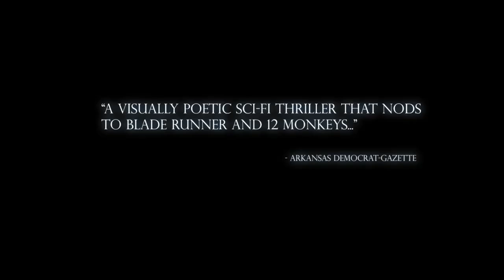DIVERGE | SCI-FI-LONDON | SFL17 | OFFICIAL SELECTION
SCI-FI-LONDON OFFICIAL SELECTION 2017
FEATURE

In the aftermath of a global pandemic, a survivor searches for ways to cure his wife from a deadly virus.

Equal parts science fiction and character study, Diverge is the story of a man as he discovers how far he’s willing to go to be with the one he loves, and what he stands to lose in doing so.

Diverge stars Ivan Sandomire (Restive), Andrew Sensenig (Upstream Color), Jamie Jackson (The Blacklist), features an original score by the Blair brothers (Green Room, Blue Ruin), and recently won the Siren Award for Best International Feature at the 2016 Lund International Fantastic Film Festival.